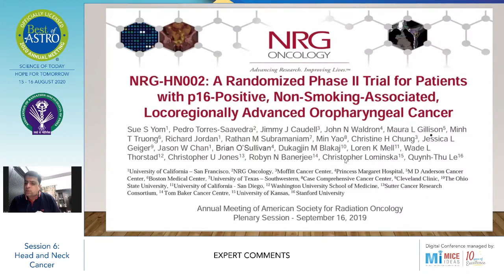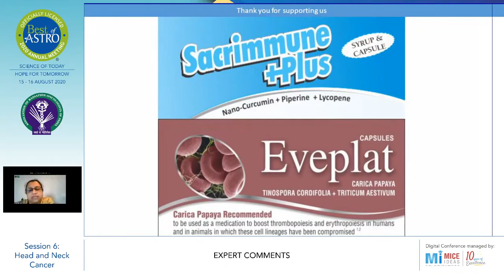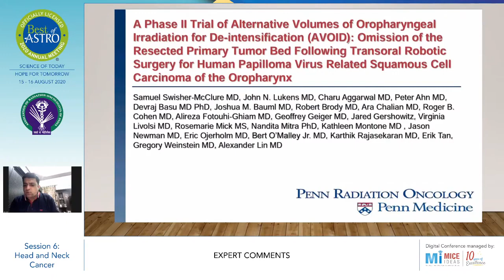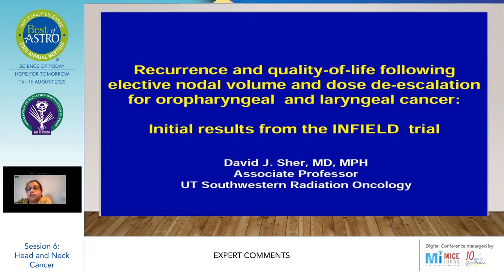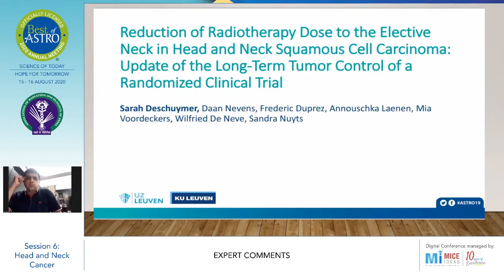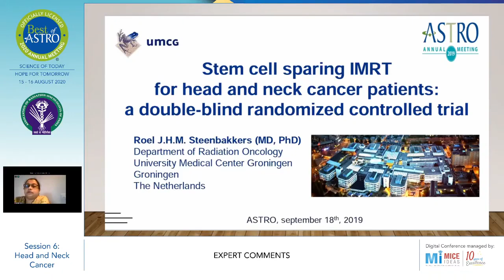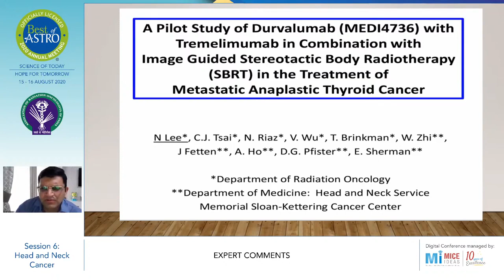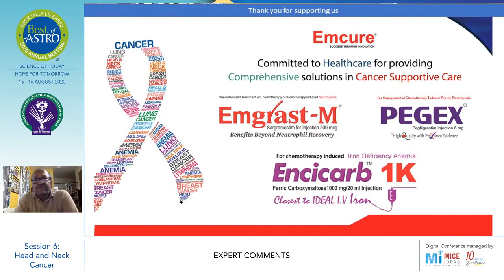Part 11 - Discussion (Coordinator discuss the abstracts presented with experts)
Best of ASTRO - Day 1 - 15 Aug 2020

Session 6 : Head and Neck Cancer